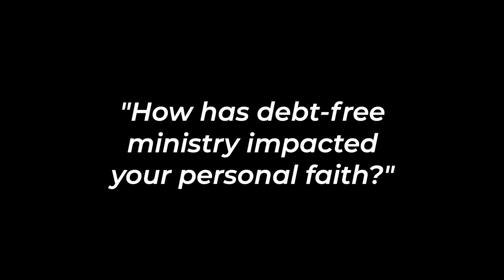Rise Up Weekend - Debt-Free Ministry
A few responses to the question, "How has debt-free ministry impacted your personal faith?" for Rise Up Weekend at Coastal Oaks Church.